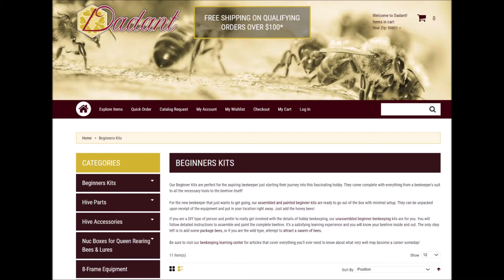1939 NSF I Corps Video (August 2020)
Team 1939 - Austin Walker (EL), David Firth (TL), Paul Gladen (IM)
NSF I-Corps 2020
Bee Health Guru